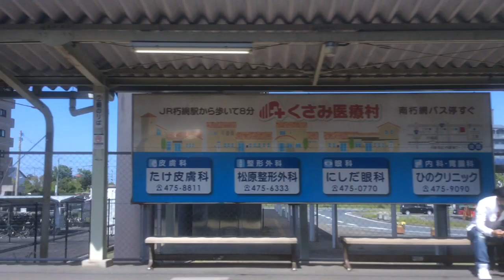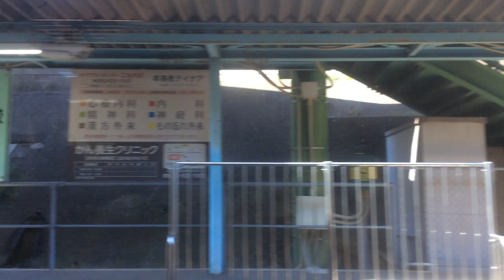【JR九州 日豊本線】行橋→小倉 2023.5.1